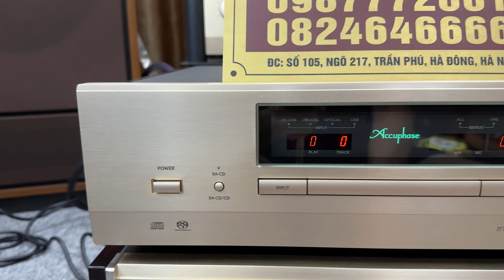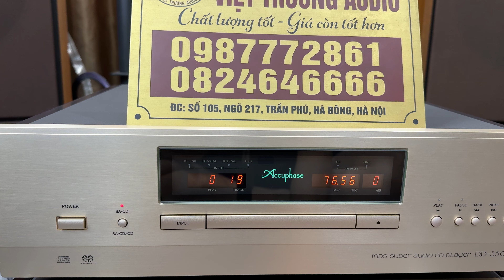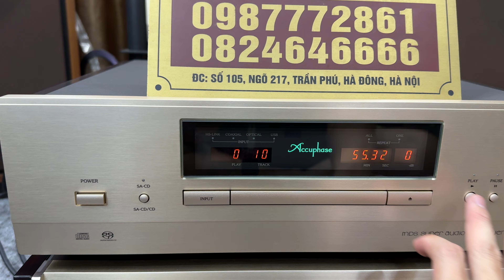1 chút chia sẻ về SACD trên dòng sản phẩm SACD Accuphase DP550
Đầu CD Accuphase DP-550 like new xuất sắc nguyên hộp xốp
Hàng mới về từ siêu thị Nhật còn đẹp như mới, đầy đủ phụ kiện xịn chính hãng. Thuộc top đầu CD cao cấp của hãng Accuphase, có chất âm chi tiết, chơi tốt nhiều loại nhạc. DP550 ngoài tính năng đọc CD, SACD còn tích hợp DA đầy đủ cổng như Coxial, Optical, USB. CD Ghép với các dòng Amply Accuphase thành combo nghe hay bày đẹp!